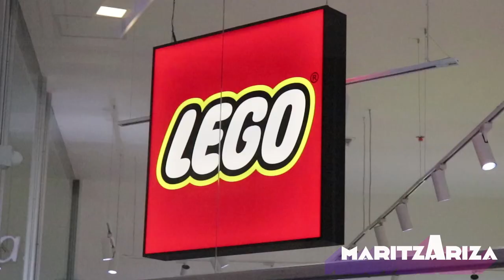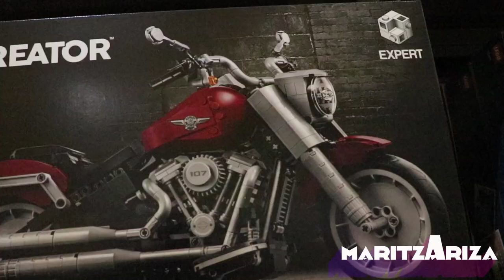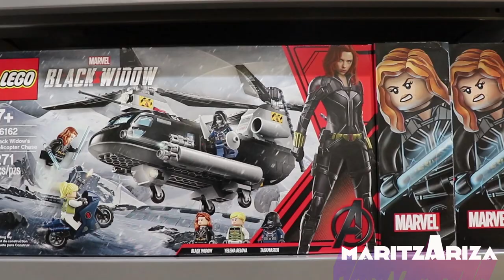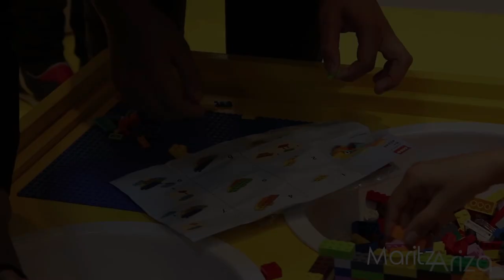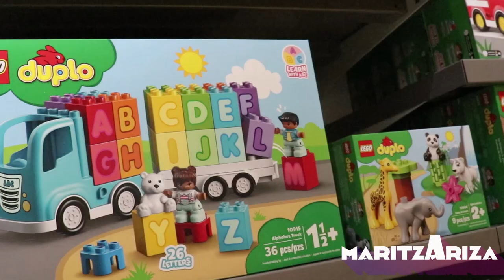🎉 Apertura TIENDA LEGO CERTIFICADA en Unicentro Bogotá ✨ Maritza Ariza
La marca retoma el plan de expansión en Colombia por ello dan apertura a la nueva tienda certificada en el Centro Comercial Unicentro en Bogotá como una gran apuesta para niños, jóvenes y adultos pensada como un lugar de experiencia, en el que se encontrarán sets innovadores, lanzamientos mundiales en primicia, piezas individuales y espacios para armado. y hoy cuenta con ocho tiendas ubicadas en Bogotá, Cali, Medellín y Barranquilla. El desarrollo de la marca ha sido significativo, construyendo una comunidad que hace parte incluso de modelos educativos innovadores.

Una  tienda de LEGO certificada cumple con los estándares internacionales, con lo que los visitantes podrán vivir la experiencia como si se encontraran en cualquier país de Europa y Estados Unidos, garantizando una maravillosa experiencia,